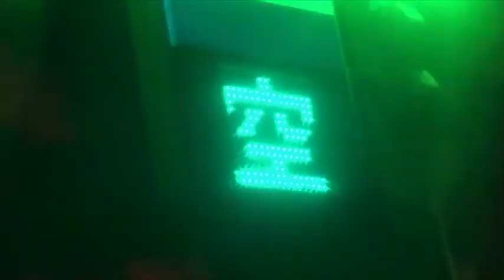It's Time / Devin Morrison feat. Dah-Vi Short Dance Clip By manami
It's Time / Devin Morrison feat. Dah-Vi

Directed, Edited: manami
Camera: manami
                chinatsu

Dance, Choreographer : manami
(50% choreo&50% freestyle included)

Location : Tokyo